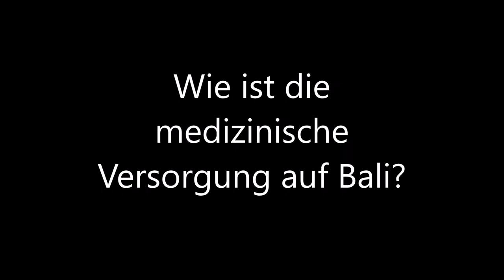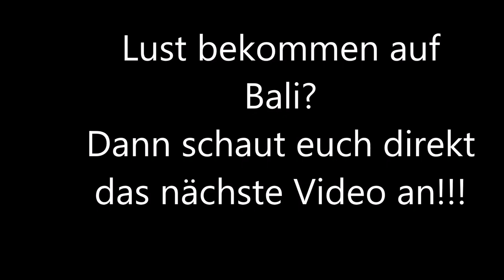Das Baliinterview / Weltreise - Bali / #74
Nach meinem Farmaufenthalt in Australien ging es weiter mit dem Reisen. Dabei erhielt ich Besuch aus der Heimat von Anja.
In diesem Video reden wir über unsere Eindrücke und Erfahrungen von Bali.